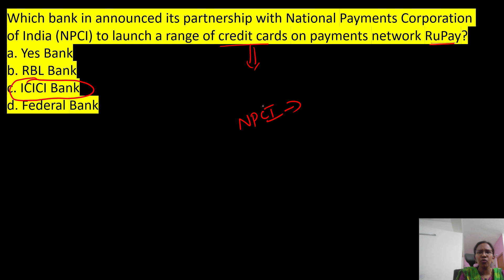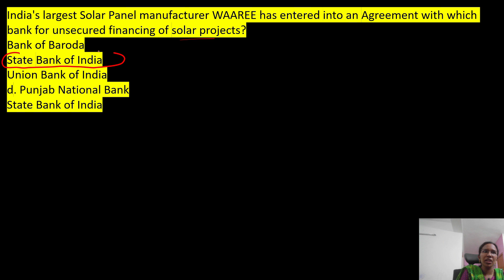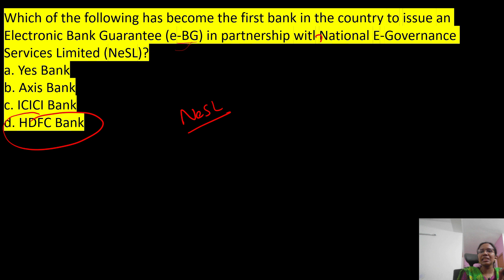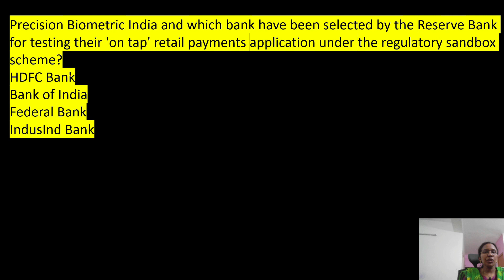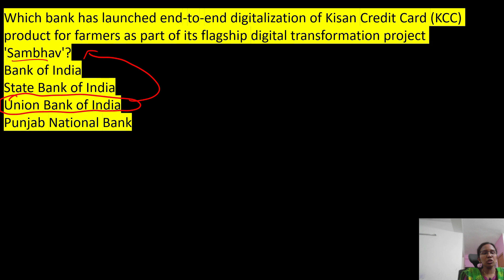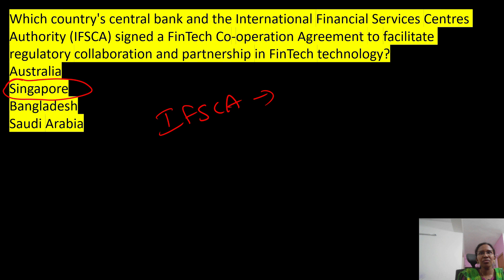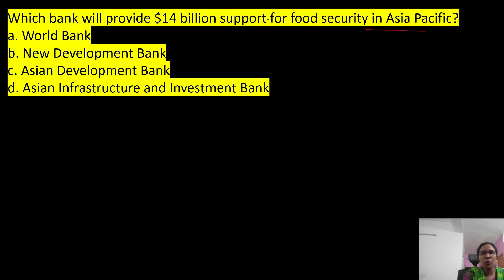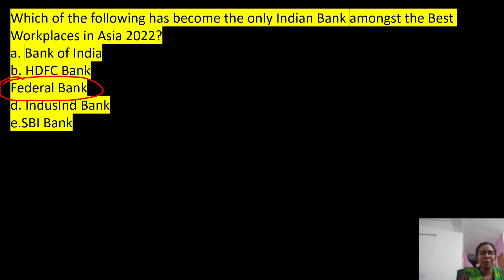Sepetember 2022 Banking Awareness-REPCO JA/SBI Clerk Mains useful session